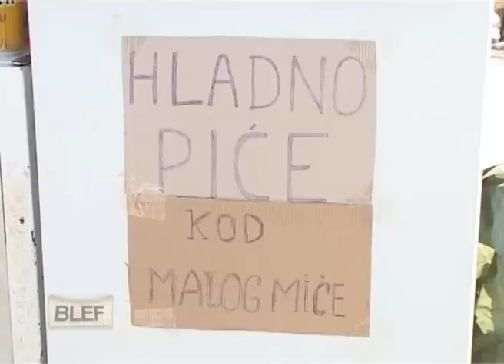Kocicev zbor 2011/ Blef Atv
Kočićev zbor 2011 Manjača Banja Luka.
Blef showbiz magazin Alternativna televizija Banja Luka
Vladan Ostojić